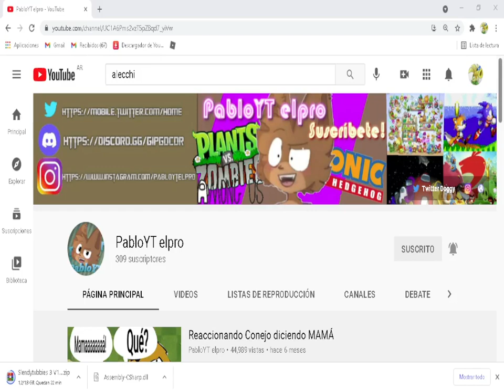promo a pablo